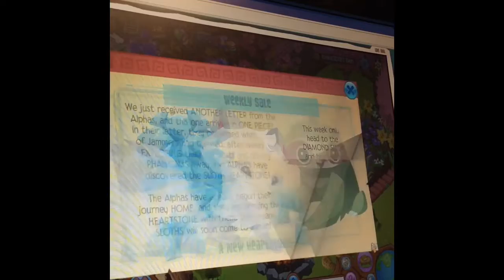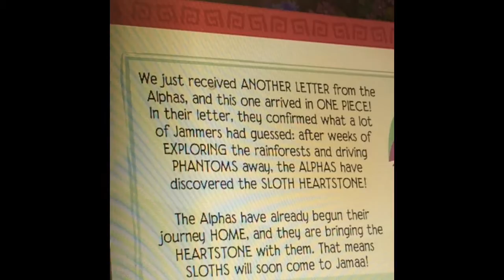Animal-Jam updates (Sloths are coming!!!!???)